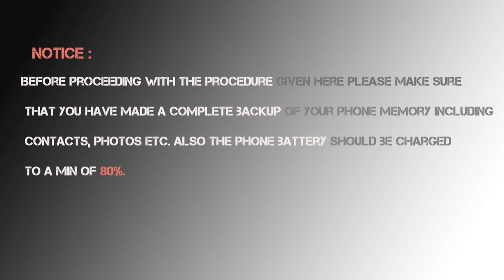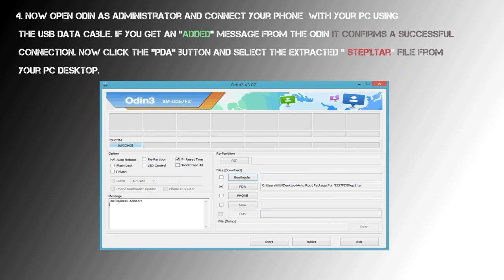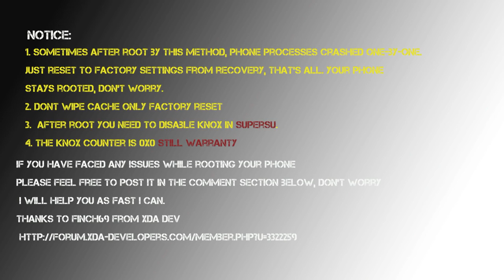How to root | Samsung Galaxy Ace 4 - sm G357fz | 2017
In this video i will tell you How to root | Samsung Galaxy Ace 4 - sm G357fz | 2017

Before You Begin:

1. You are rooting your device at your own risk. We won’t be held responsible for any damage that may occur as the consequence of doing this procedure.

2. You must have a PC running Windows to do this procedure.

Step 1:How to Root the Samsung Galaxy Ace 4
Gaining root-access on the Galaxy Ace 4 is as simple as flashing two files using the Odin.

Step 2:Downloading Rquired Files

1. Download Root Package and save it to your desktop.

2. Download Odin and save it to your desktop.

Step 3:Rooting the Samsung Galaxy Ace 4

1:Extract files from both Odin and Root Package to your desktop by right-clicking on each of them and selecting Extract here.

2. Rename the step1 file so that it has .tar as its extension by right-clicking on the file and selecting Rename.

3. Double-click on Odin executable to launch it on your PC.

4. When Odin launches, the first thing you need to do is uncheck Repartition.

5. Click on AP in the Odin and select step1 file available on your desktop.

6. Turn off your device.

7. Turn your device back on in download mode. To do that, hold down Volume DOWN, Home, and Power buttons together for a couple of seconds.

8. Hit Volume UP to enter the download mode on your device.

9. Plug in your device to your PC using a USB cable.

10. Click on Start in the Odin and wait for it to flash the selected file on your device.

11. When Odin’s done flashing the file, reboot your device.

12. Reboot your device into download mode again by holding down Volume DOWN, Home, and Power buttons together.

13. Connect your device to your PC with the help of a USB cable.

14. Launch Odin by double-clicking on its executable file.

15. Click on AP in the Odin and select step2 file to be flashed on your device.

16. Ensure that Repartition is unchecked in the Odin.

17. Hit Start in the Odin and wait for it to flash step2 file on your device.

18. When it’s done flashing step2 file, reboot your device.

19. You’re now fully rooted!

Channel Info:

"How to" provides basic and advanced level computer, free internet tricks, technology related education for free, you can ask question about your problems, request for a video, you can comment this video and ask question, Me and Our team response quickly and you can also resolve others problem.